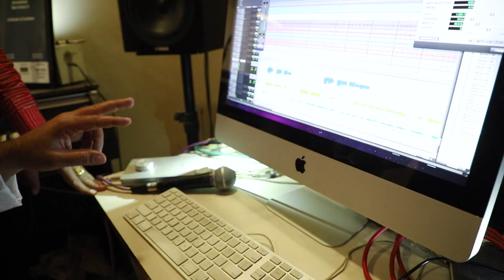Hori Instrumental by Balkrishan Sharma and Lokesh Anand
Presenting you all the fusion of Shehnai, Tabla along with the electronica on this beautiful occasion of Holi. Wishing you all a very Happy Holi!                                                                                            Music: Balkrishan Sharma                                                                                              Shehnai: Lokesh Anand                                                                                                         Tabla: Amjad Khan                                                                                                                 Music Mixed by Balkrishan Sharma                                                                                 Mastered by Nikhil Beri